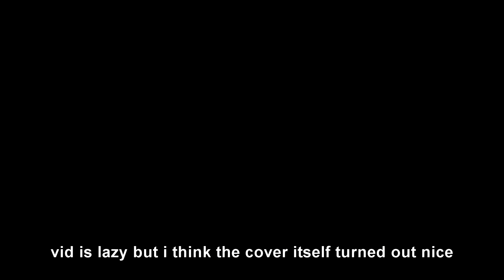Assassination (FNF Blood Moon Cover) [Blood Moon but it's Bender and Fry]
i always forget how fun corruptions been, honestly surprised its still going after this long
frys carrying as usual, the vocal range on his scale is insane. idk what the fuck i was on when i made it but in hindsight i cant believe i used to not like how it came out (1:47 is like sex)